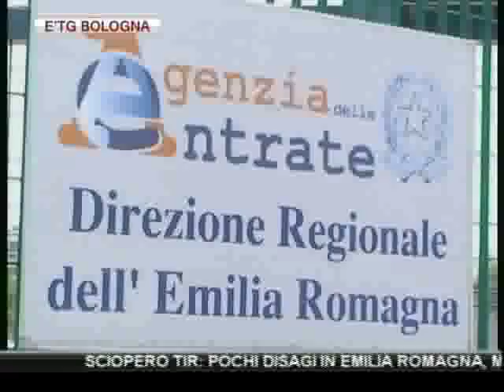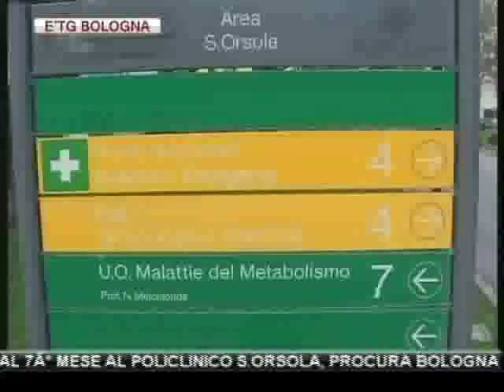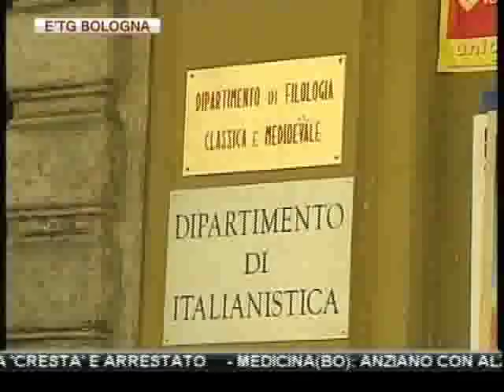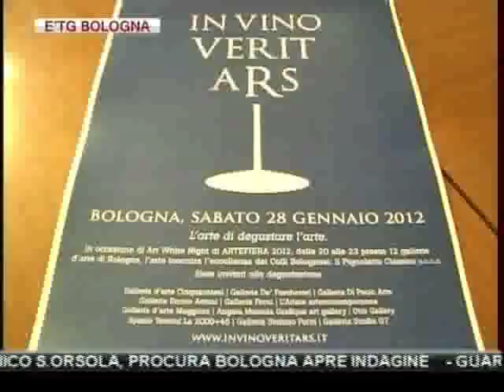etg Bologna 24 01 2012